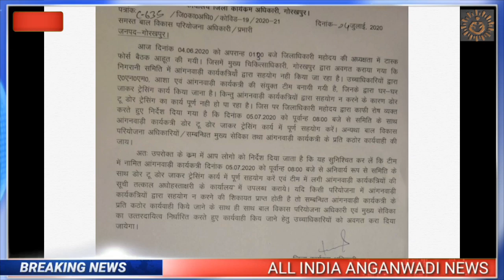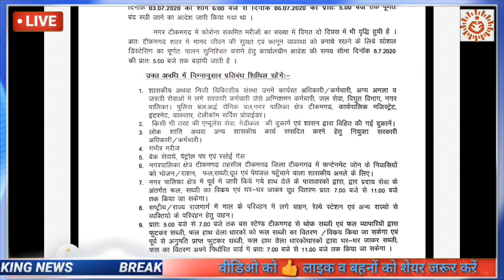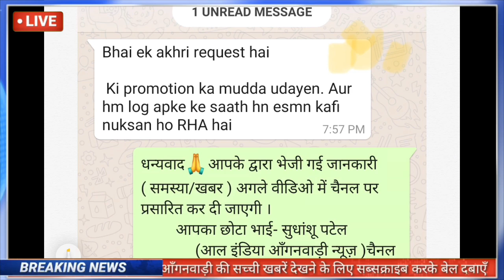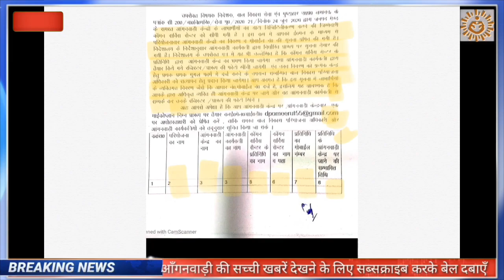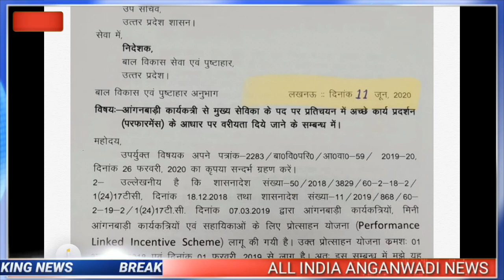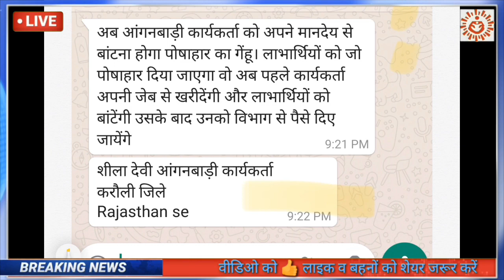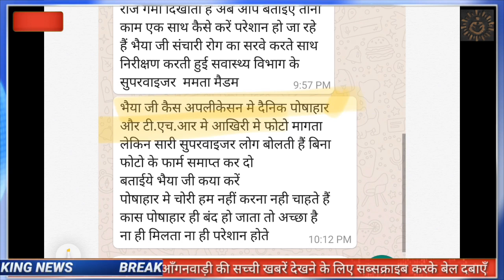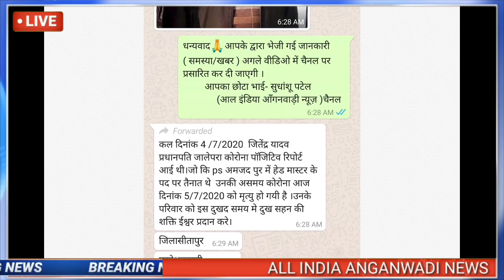आज 6 जुलाई सुबह आंगनवाड़ी बहनों 25 बड़ी खबरें जिनमें कई राज्यों से नए बहुत ज़रूरी सरकारी आदेश देखिए